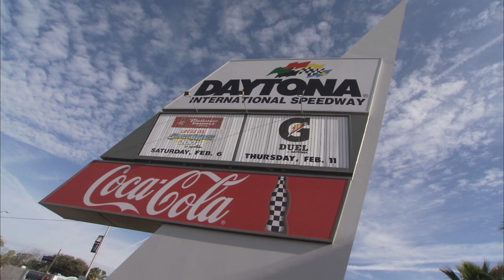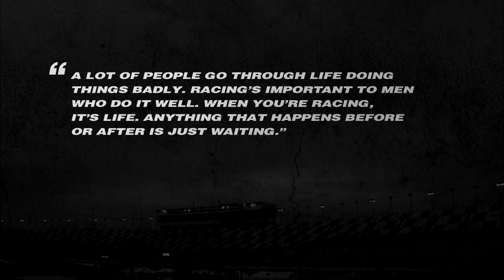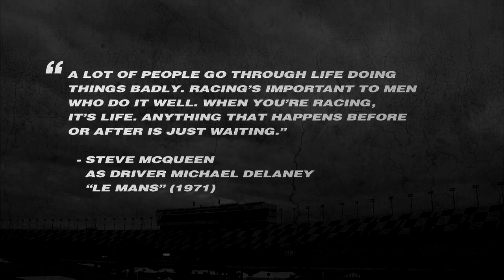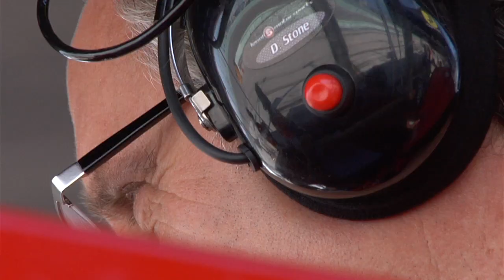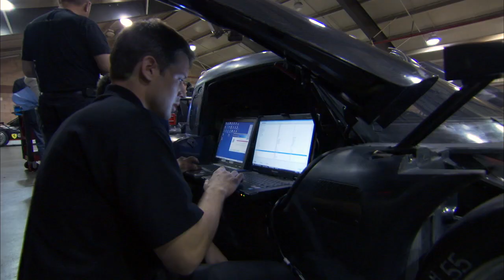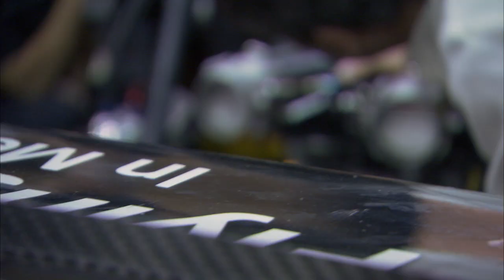Daytona Dream Part 1 of 5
"Daytona Dream" chronicles the year-long efforts of Scott Tucker & Level 5 Motorsports to assemble a dream team of elite race car drivers in hopes of winning North America's most prestigious endurance racing event, the Rolex 24 At Daytona.